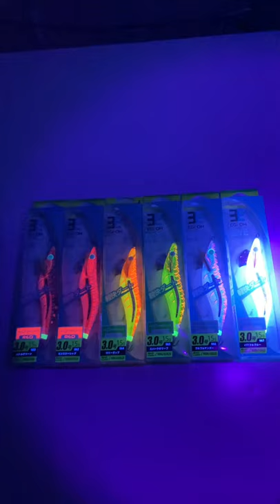Yamashita Neon Bright 3.0 / La lampe UV ne sert à rien, la preuve en image